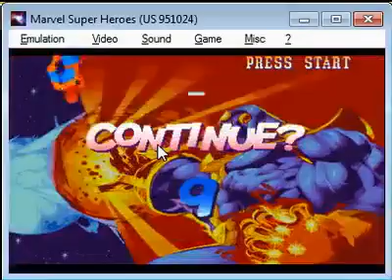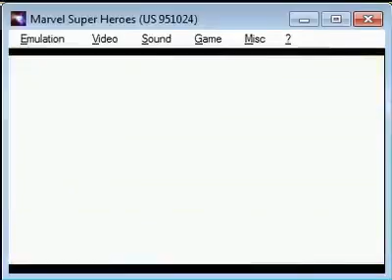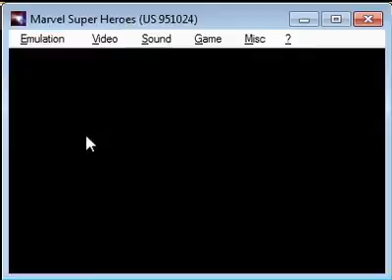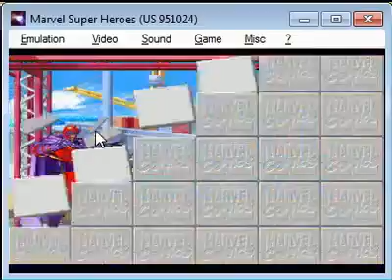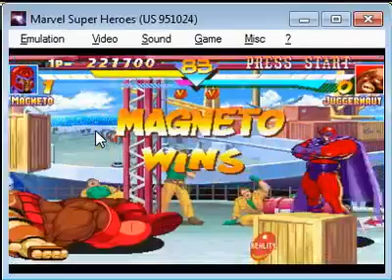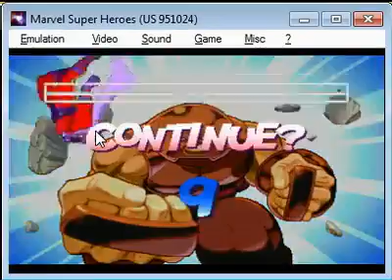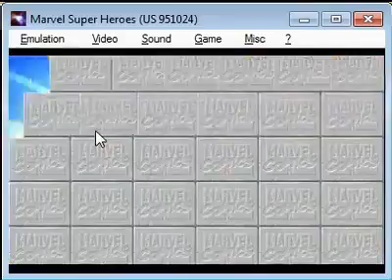Fight Fest Fridays: Marvel Super Heroes - 6 / 8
This was my first Fight Fest Friday cast from April 2011.  Pardon the sound quality.